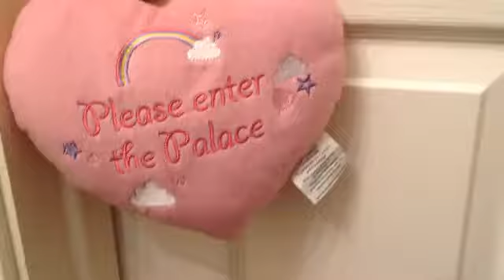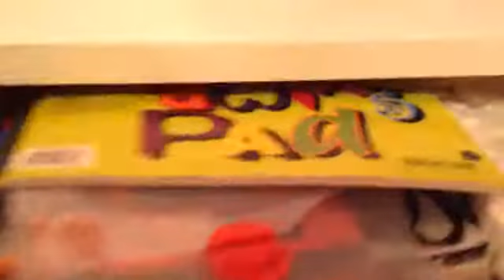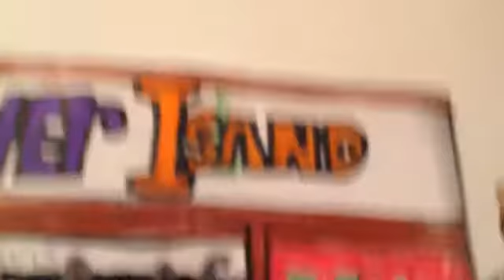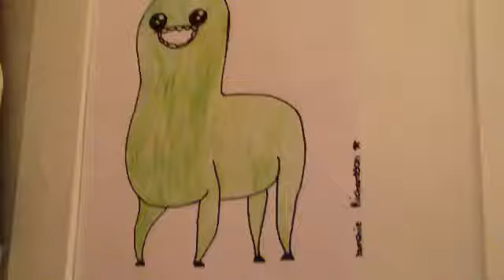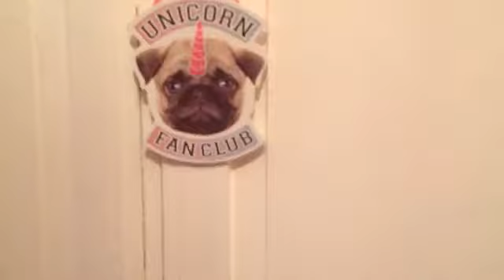ROOM TOUR !!! CLEANED MY ROOM !✌️️